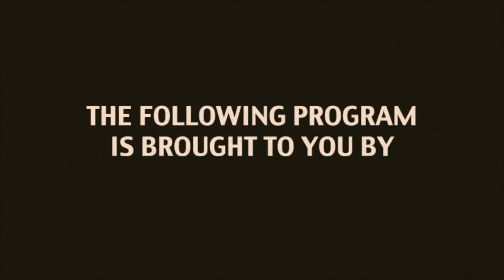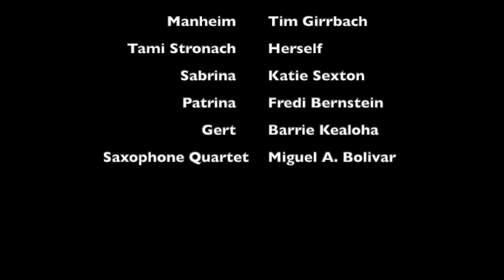The Neverending Story Interview w/ The Childlike Empress, Tami Stronach - Pt. 1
Germany's favorite late night host and #1 fan of all things 1980s, Manheim Tuttlingen, interviews the iconic Tami Stronach, who you probably remember as The Childlike Empress from the classic film, The NeverEnding Story!

Tami tells Manheim and The Frauleins all about the making of the timeless 1980s movie, the Stranger Things inspired Neverending Challenge, and her awesome new musical projects for kids with her Paper Canoe Company. We had so much fun chatting it up, stay tuned for Part 2 where Tami confirms what Bastian screamed when he called her name, plus she teaches Manheim some NeverEnding Yoga, and spills about her exciting new film project that will feature other 1980s/film legends.

Directed/Edited by Wendy Seyb
Written by Tim Girrbach and Wendy Seyb
Featuring The Frauleins:
Sabrina - Katie Sexton
Patrina - Fredi Bernstein
Gert - Barrie Kealoha Linberg
The Black Forest Sax Quartet - Miguel A. Bolivar
Manheim - Tim Girrbach